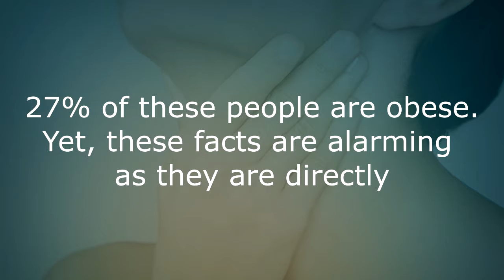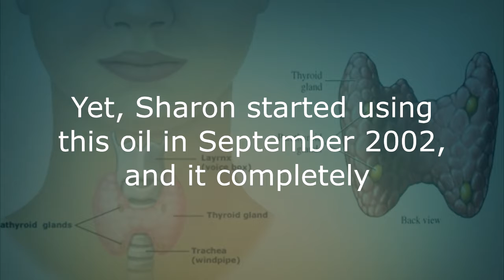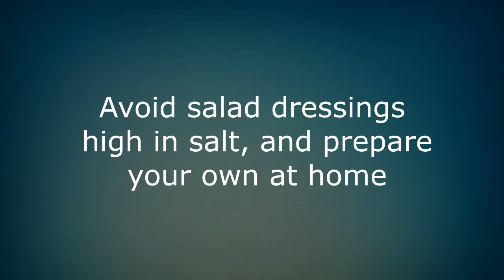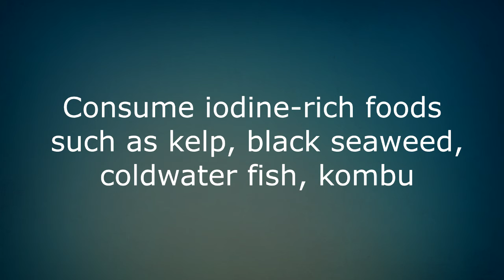Heal The Thyroid With Coconut Oil Fast!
Thyroid issues affect millions of people, and lead to weight gain or loss, constipation, fatigue, joint pain, libido loss, headaches, dizziness, ear ringing, hair loss, brittle nails, fatigue, cold sensitivity, insomnia, dry skin, cold feet and hands, infections, hoarse voice, and more.